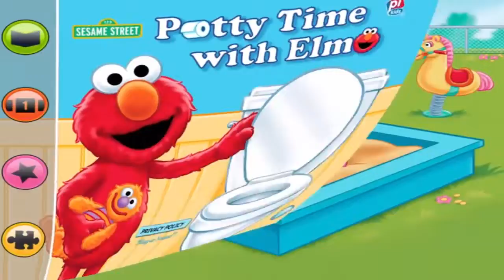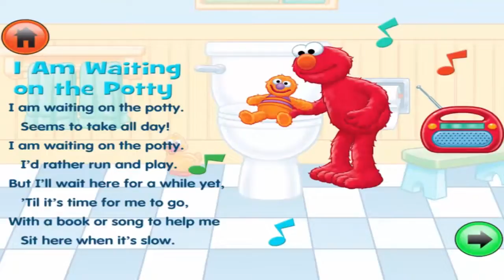Potty Time With Elmo 123 Sesame Street Learn English With Elmo Best New Apps For Kids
123 Seasame Street - Potty Time With Elmo - Best Ways To Learn Kids - Best New Apps For Kids.

When it's time to potty train your little one, Elmo leads the way! The Potty Time with Elmo app is a fun way to ease the transition from diapers to big-kid .

Elmo`s Monster Maker By Sesame Street Best New Apps For Kids Hi Friends! In this YouTube channel you can watch me playing kid games and opening new .